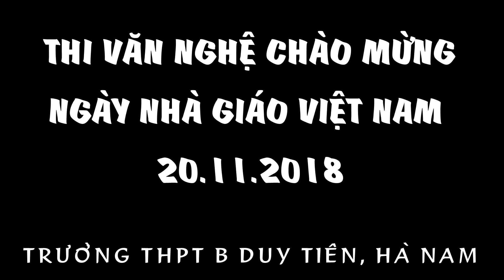Bèo dạt mây trôi + Son│Múa của 10A1│"Beet + drifting clouds" dance of 10A1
Múa BÈO DẠT MÂY TRÔI + SON của lớp 10A1, thi văn nghệ trường THPT B Duy Tiên, Hà Nam chào mừng ngày Nhà giáo Việt Nam 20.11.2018 (LADY GOLF + SON DRAGON OF THE 10A1 class, B Duy Tien High School cultural performance, Ha Nam welcomes Vietnamese Teachers' Day 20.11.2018)